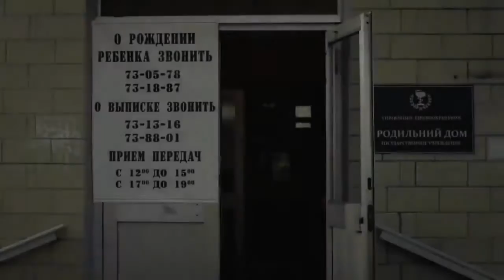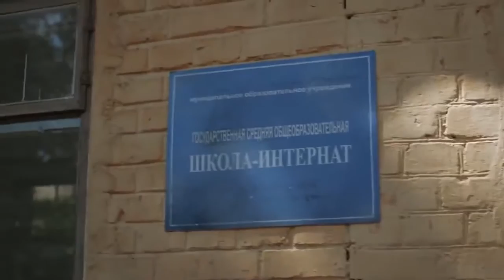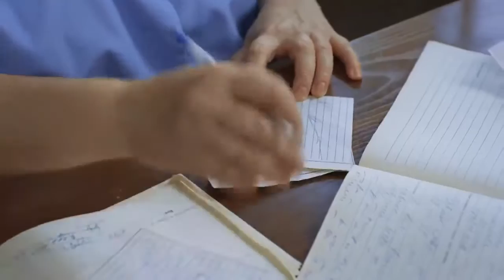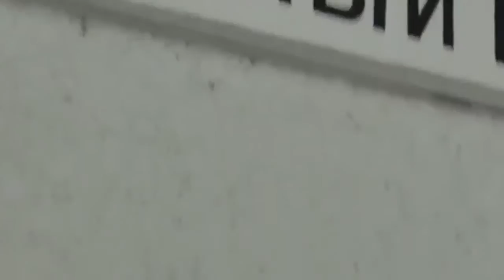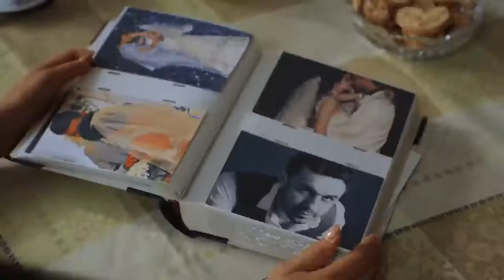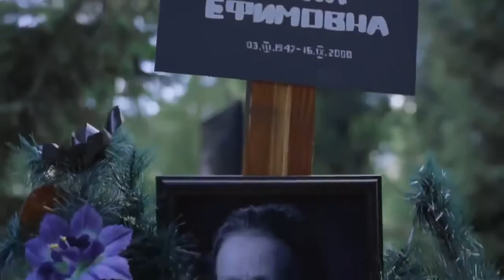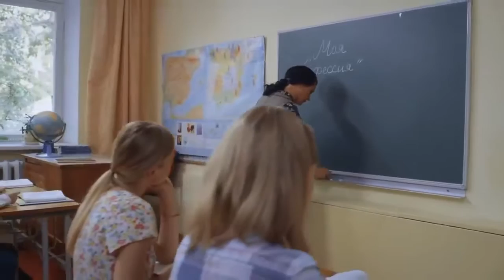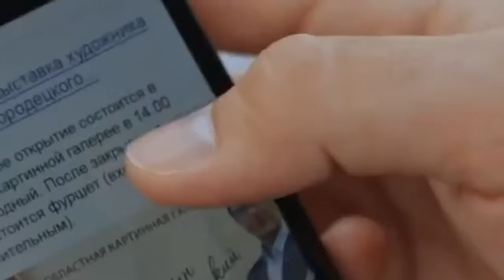НОВИНКА 2019 ГОДА МЕЛОДРАМА ЛЮБОВЬ И БОЛЬ